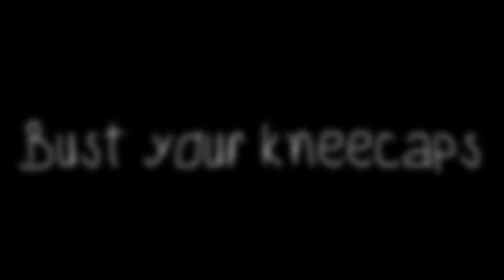Lps MV /bust your kneecaps/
No copyright

Hey guys I had lots of fun making this music video!
AND ITS A FULL MUSIC VIDEO!

Kass
436💞